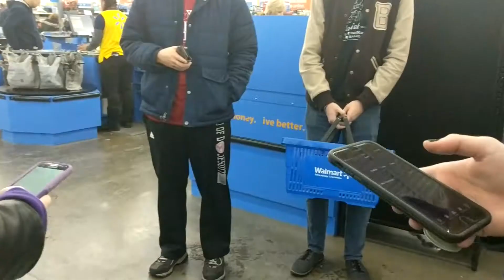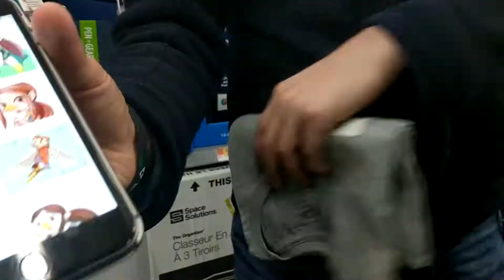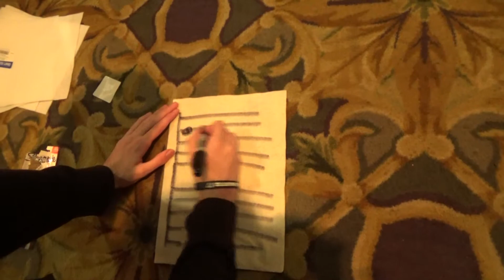Zeldathon Mission - Budget Cosplay Challenge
Teams Power, Wisdom, and Courage are each given a limited budget to put together Rito-themed cosplays, with chat deciding the winner. Who will come out on top? Will Team Power even finish?

00:00 Introduction
02:38 Shopping for Supplies
05:33 Assembling the Cosplay
28:47 The Cosplay Reveal
32:58 The Winner is...

▲  CREDITS  ▲

Video edited by Flyingludicolo